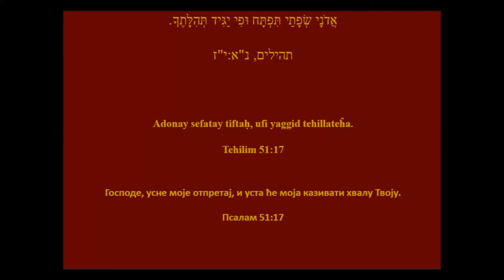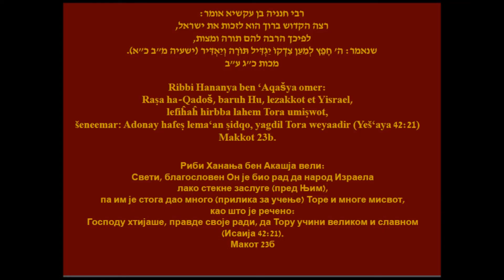Perašat Axare mot 29/54 (III Knjiga Mojsijeva 16:1-18:30) - žrtveni jarac, Azazel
00:00:00 - Зашто су тачно погинула два сина Аронова; Шта свештеници приносе у храму.
00:15:40 - Азазел (етимологија, мит, демитологизација, ремитологизација)
00:38:12 - Шта Тора прави од Азазела? Како се бира јаре Господу и Азазелу.
00:50:24 - Исаија 1::18. и свакогодишње чудо. Хришћанско наслањање на годишња чуда.
00:57:30 - Редовних 10 јерусалимских чуда.
01:01:33 - Седмоцентричност јеврејског календара.